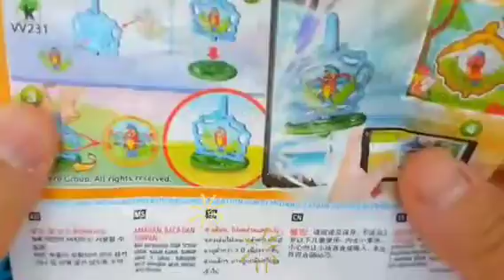ASMR GREEN TEA *BUBBLE TEA,STARBUCKS CAKE, BROWNIES, ROLL CAKE 녹차 버블티, 스타벅스 케이크 먹방 JANE ASMR 제인 #9